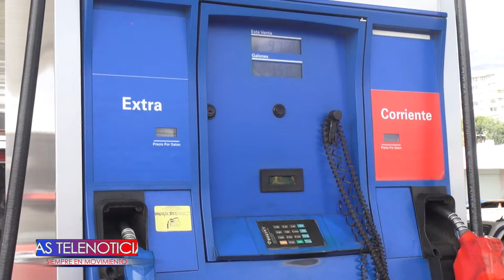Si la ley de fronteras no se modifica se pone en riesgo la compensación del transporte